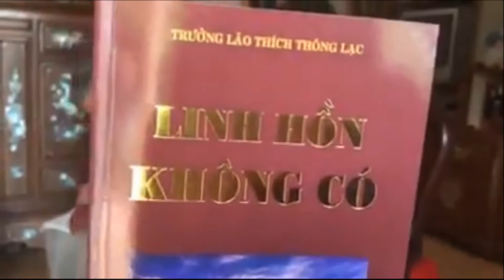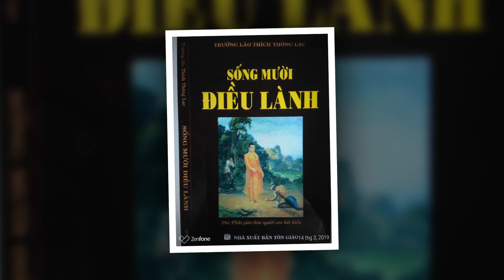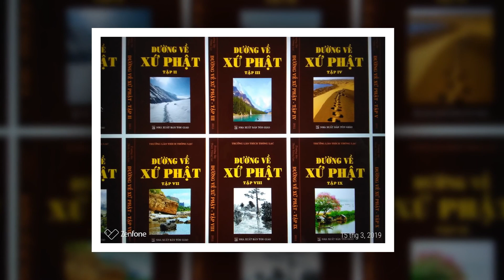PHẬT GIÁO KHÔNG PHẢI LÀ TÔN GIÁO! MÀ LÀ ĐẠO ĐỨC XÃ HỘI LOÀI NGƯỜI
Đầu xuân năm mới 2019, đoàn Phật tử Nguyên Thủy Chơn Như Hà Nội dẫn đầu là bác Lã Ngọc Tỉnh đến thăm và chúc tết gia đình ông Trần Xuân Lý tại thôn Duyên Hưng, xã Nam Lợi, huyện Nam Trực, tỉnh Nam định. Ông Trần Xuân Lý nguyên là nhà lý luận chính trị chủ nghĩa Mác - Lê Nin, Chuyên viên nghiên cứu Lịch sử Đảng CSVN, nguyên là cán bộ Vụ Phật giáo, Ban Tôn giáo chính phủ - Trưởng ban biên tập NXB Tôn giáo. Trong buổi gặp mặt, ông Lý đã chia sẻ cởi mở về quan niệm về Phật giáo trước và sau khi gặp Trưởng Lão Thích Thông Lạc. Trước đây, ông cho rằng Phật giáo là tôn giáo yếm thế, trì trệ, mê tín như các tôn giáo khác - Nhưng khi gặp Trưởng Lão Thích Thông Lạc, được đọc các bản thảo do Trưởng Lão viết, thì ông đã hiểu và ngộ ra rằng: Đây mới là đạo Phật chân chính của Đức Phật Thích Ca Mâu Ni, là đỉnh cao của khoa học, gần gũi, thiết thực với tất cả mọi người, không phân biệt tuổi tác, giới tính, tôn giáo, sắc tộc. chính vì vậy, đúng như Trưởng Lão đã nói: " Phật giáo không phải là tôn giáo - nó là nền đạo đức NHÂN BẢN NHÂN QUẢ của xã hội loài người. "